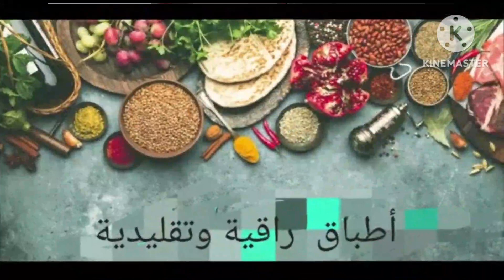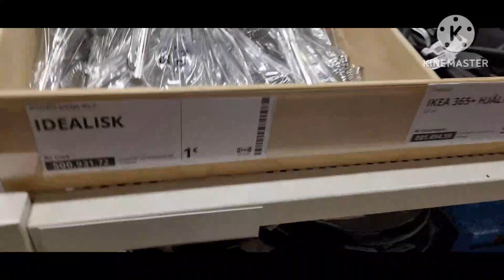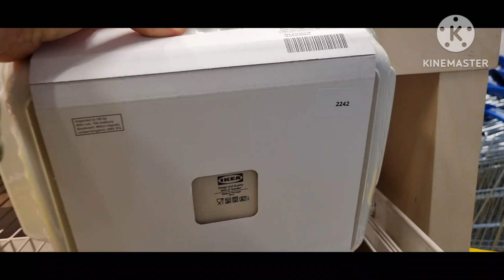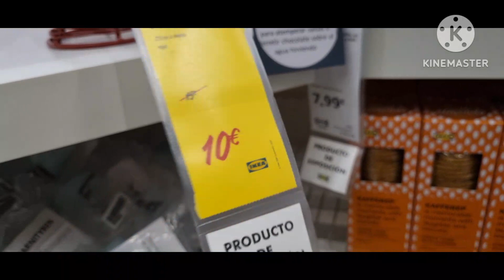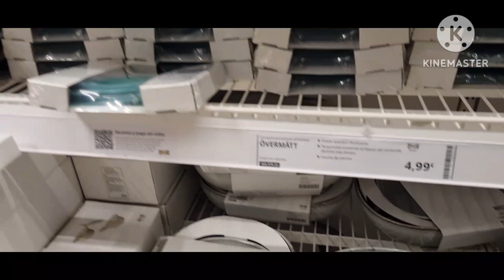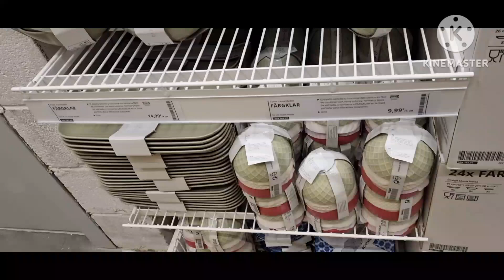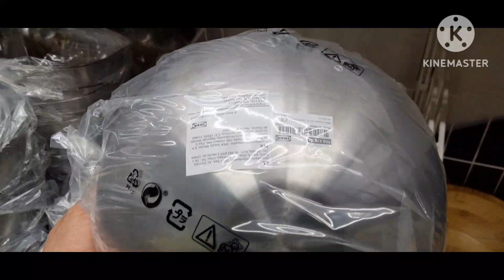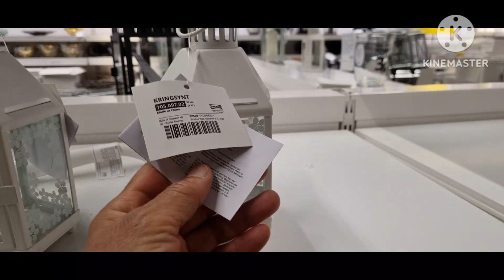جولة جد رائعة في ikea اوني ديكورات افرشة كل كيحمق واثمنة مناسبة لمشرى يتنزه معيا